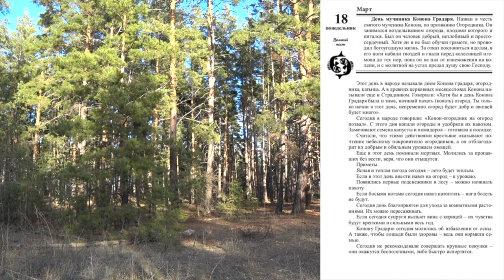18 марта. Малахов.